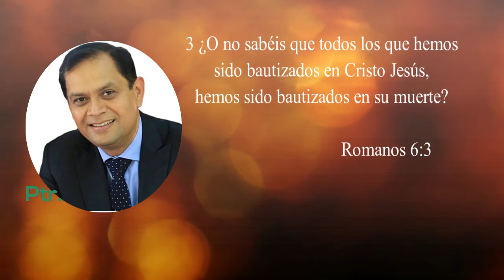Romanos 6:3 Ptr. Pablo Partida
en la ruta de los romanos , un estudio analítico y profundo presentado
por el pastor pablo partida quien tiene una amplia trayectoria en la
enseñanza y didáctica de la biblia. al igual que muchos cristianos en
la antigüedad, puedas encontrar a Dios en la carta a los romanos por
que por  gracia sois salvos. actualmente el ptr. partida es catedrático
de la universidad de monte Morelos

pista de constantino yeo , amor incomparable